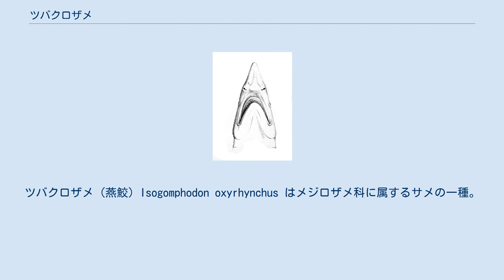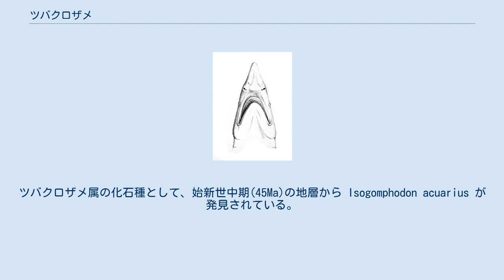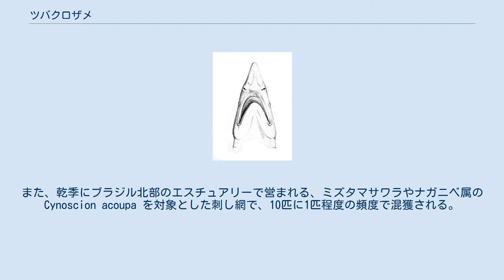ツバクロザメ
ツバクロザメ (燕鮫) Isogomphodon oxyrhynchus はメジロザメ科に属するサメの一種。
ツバクロザメ属唯一の現生種である。
南米北東部の浅い海域に分布し、濁った水を好むが淡水は嫌う。
全長1.5mで、尖った長く平たい吻、小さい眼、大きな胸鰭が特徴。
 餌は小魚。
胎生で雨季に繁殖し、産仔数2-8。
人には無害。
近年急激に減少しており、IUCNは保全状況を絶滅寸前としている。
 記載論文内のイラスト 1839年、ドイツの生物学者ヨハネス・ペーター・ミュラーとヤーコプ・ヘンレの著作Systematische Beschreibung der Plagiostomenの中でCarcharias oxyrhynchusとして記載された。
種小名oxyrhynchusは古代ギリシャ語oxys（尖った）、rhynchos（吻）に由来する。
1862年、米国の魚類学者Theodore Gillは古代ギリシャ語isos（等しい）、gomphos（釘）、odous（歯）に由来するIsogomphodon属を創設した。
だが、1950年にStewart Springerによって復活されるまで、これはCarcharhinus（メジロザメ属）のシノニムとされていた。
ツバクロザメ属の化石種として、始新世中期(45Ma)の地層から Isogomphodon acuarius が発見されている。
 南米北東部で見られ、トリニダード島・ガイアナ・スリナム・フランス領ギアナ・ブラジル北部に分布する。
公式には確認されていないが、バイーア州でも漁業者によって報告されている。
 沿岸の深度4-40mに住み、濁った水を好む。
雌は雄より深い場所で見られる。
分布域は熱帯の大陸棚で、マングローブが広がりアマゾン川のような多くの川が流れ込む。
塩分濃度は20-34‰、潮差は7mに達する。
あまりにも低い塩分濃度には耐えられず、乾季（6-11月）は沿岸にいるが雨季（12-3月）は沖合に退避する。
長距離の回遊は知られていない。
 頭部腹面 吻は非常に長くて平たく先端が尖り、上からは三角形に見える。
眼は丸くて小さく、瞬膜がある。
鼻孔は小さく、顕著な前鼻弁はない。
口角には短く深い溝がある。
上顎歯列49–60、下顎歯列49–56。
歯には細く直立した尖頭がある。
上顎歯は下顎歯と比べ、鋸歯があり幅広くて平たい。
 体は頑丈で、大きな櫂状の胸鰭は第五鰓裂直下に位置する。
第一背鰭は胸鰭基底の半分ほどの場所から始まる。
第二背鰭は臀鰭の少し前方に位置し、第一背鰭の半分程度の大きさである。
臀鰭は第二背鰭より小さく、後縁に深い欠刻がある。
尾鰭下葉はよく発達し、尾柄上面には三日月型の欠刻がある。
背面は灰色で、茶色・黄色味を帯びることもある。
腹面は明色。
雄は全長1.4m、雌は1.6m。
最大全長は2.0-2.4m。
最大体重は13kg。
 分布域ではCarcharhinus porosus ・ウチワシュモクザメが優占種である。
長い吻と小さい眼は、濁った水中で視覚より触覚・電気受容器に頼るようになった結果だと考えられる。
このような吻を持つ種には深海性のものが多く、ミツクリザメ・ヘラザメ・テングギンザメなどが挙げられる。
大きな顎と細かい歯は小魚の群れを捕食することに適する。
獲物はニシン・アンチョビ・ナマズ・ニベなどが知られる。
 胎生で卵黄を使い切った胎児は卵黄嚢を胎盤に転換する。
雌は一年おきに2–8匹の仔魚を産む。
妊娠期間は1年。
母体の大きさと産仔数に相関はない。
交尾・出産は雨季に合わせて約6ヶ月行われるが、周囲の環境に合わせて4ヶ月以上はずらすことができる。
雌は浅瀬の成育場で出産し、その一つがブラジルのマラニョン州にある。
 出生時は全長38-43cm。
雄は103cm・5-6年で、雌は115cm・6-7年で性成熟する。
寿命は最低でも雄で7年、雌で12年。
成長率から推定すると、最大の雄は12歳、雌は20歳である 。
 体や歯が小さいため人に危害は加えない。
トリニダード・ガイアナ・スリナムなどでは伝統漁法で少数が漁獲される。
また、乾季にブラジル北部のエスチュアリーで営まれる、ミズタマサワラやナガニベ属のCynoscion acoupa を対象とした刺し網で、10匹に1匹程度の頻度で混獲される。
現地の市場ではよく見られるが、重要魚種ではない。
繁殖力が低く乱獲に弱いこと、分布域が限られることからIUCN...